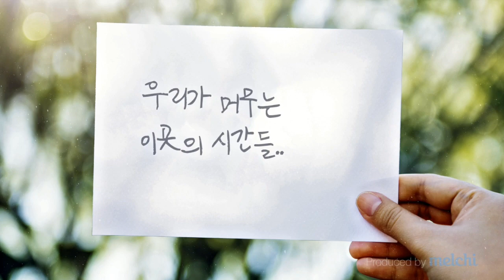[오두막 ASMR] 바닷가 소리들/파도소리&노을풍경/노토킹 노뮤직 백색소음 힐링영상 seaside sounds/waves and sunsets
저녁에 산책 겸 동네 한바퀴 돌면서
천천히 그리고 고요히..  담아 보았습니다

편안히 쉬고 싶을 때, 잠이 안 올 때..
멍 때리고 싶을 때, 생각이 복잡할 때..
명상할 때, 자연의 소리가 그리울 때.. 등등
여러 상황에서 생각없이 틀어 놓거나
편히 보실 수 있는 영상이면 좋겠습니다^^

I'm going to take a walk in the evening
Slowly and quietly, I've put it in

When you want to relax, when you can't sleep...
When you want to bruise, when you have a complicated idea...
When you meditate, when you miss the sound of nature... etc.
in a lot of situations, you can't think about it
I hope it's a comfortable video♡